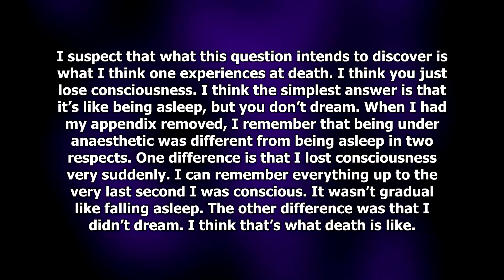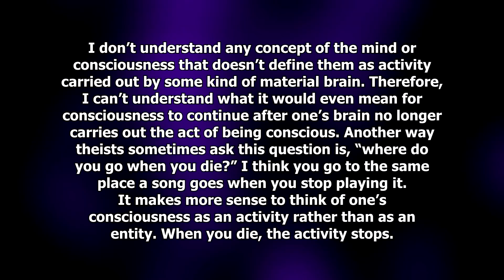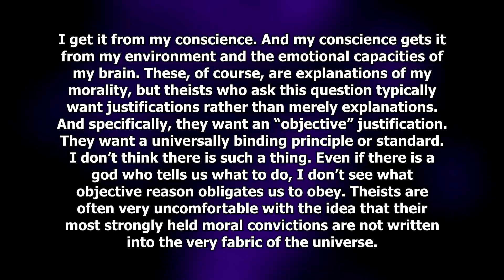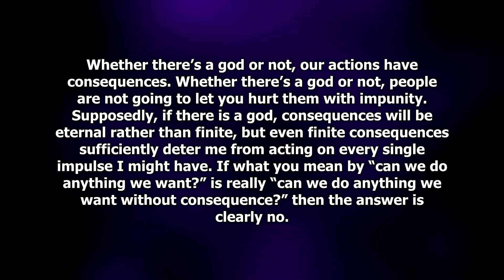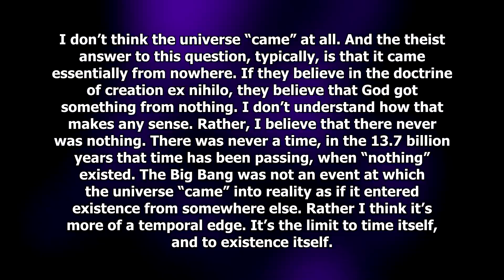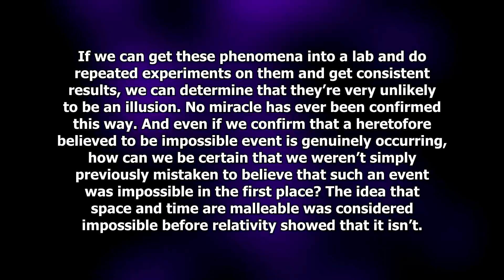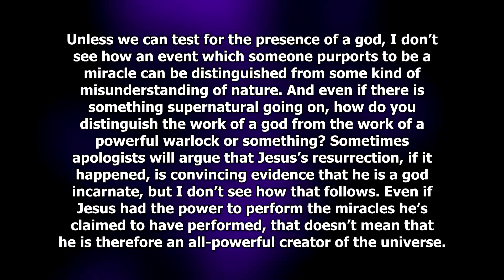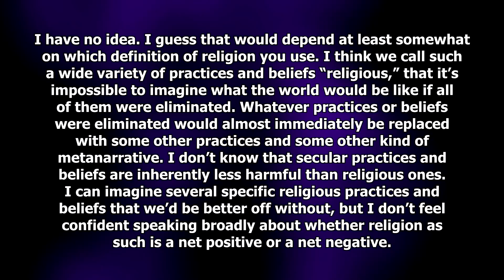Questions Any Atheist Can Answer